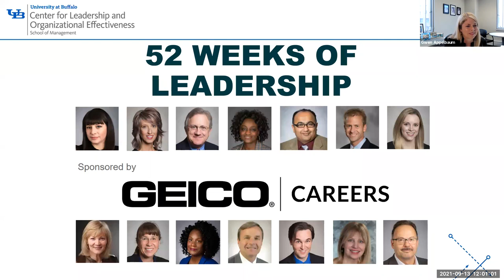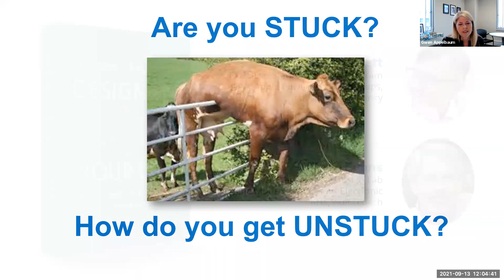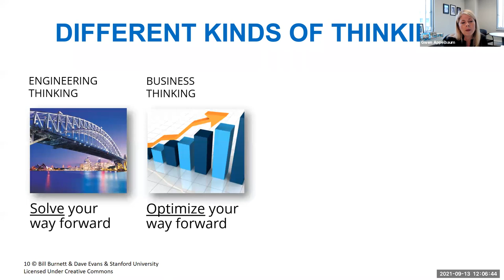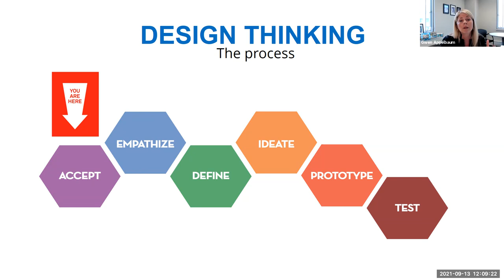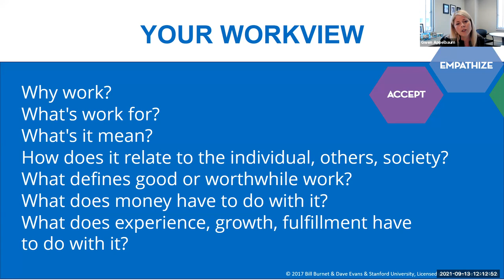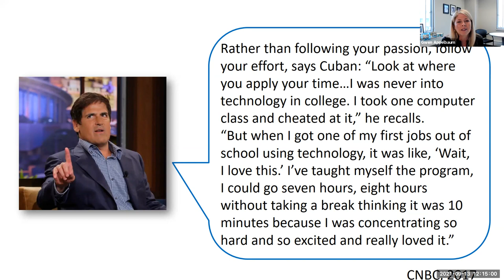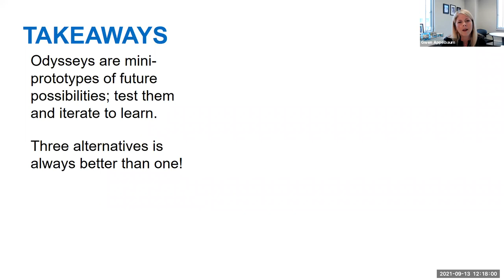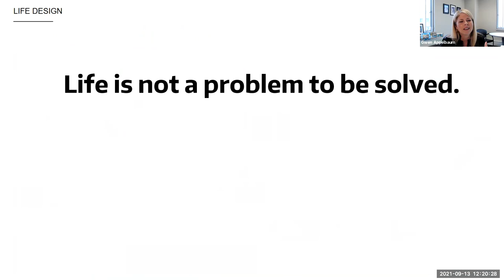Leading By Mentoring: Giving Better Advice Than 'Find Your Passion' - CLOE's 52 Weeks of Leadership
Gwen Appelbaum, assistant dean and director of the UB School of Management's Career Resource Center, discusses leading by mentoring as part of CLOE's 52 Weeks of Leadership program, where you’ll learn practical leadership insights—and tangible steps to put those insights to work.

Learn more about the 52 Weeks of Leadership program from our Center for Leadership and Organizational Effectiveness